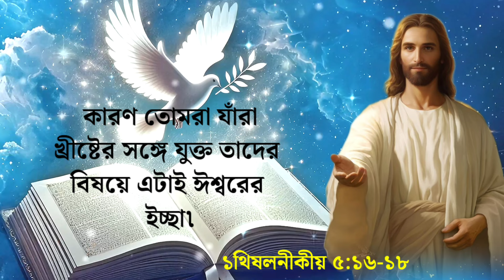ঈশ্বর আমাদের কাছ থেকে কি চান? যারা ঈশ্বর বিশ্বাসী এই ভিডিও টি এড়িয়ে যাবেন না।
জয় যীশু 🙏🙏🙏🙏

Created By

RSM Quotes chanal (India)

biblequotes
Bible speech
Bible ukti